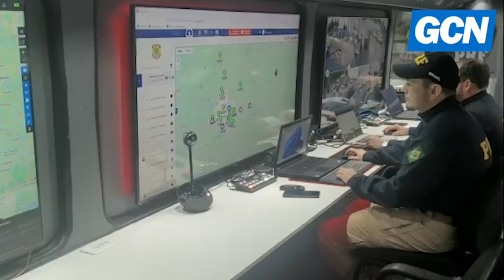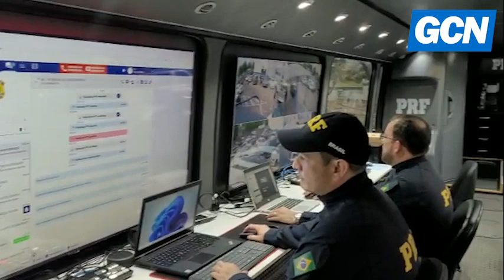Gaeco e PRF montam operação de guerra contra falsificação de agrotóxicos em Franca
Operação Piratas do Agro cumpriu 8 mandados de prisão e 24 de busca e apreensão. 150 policiais federais com mais de 50 viaturas, entre elas helicóptero, participam da ação.